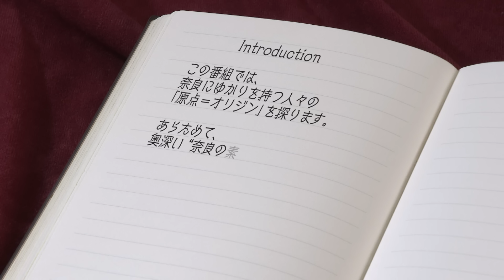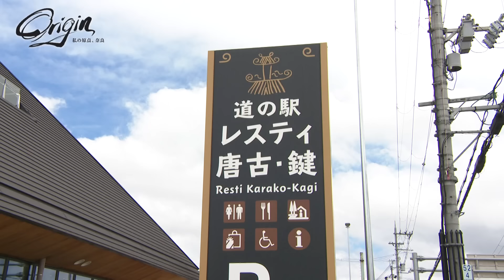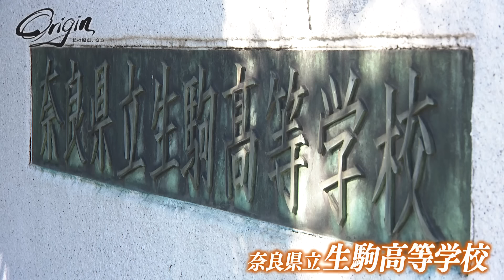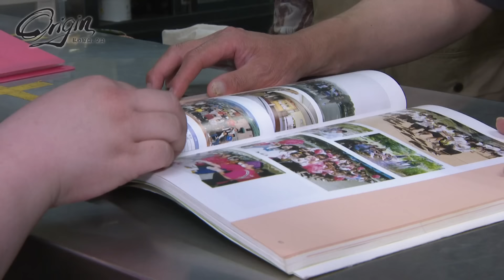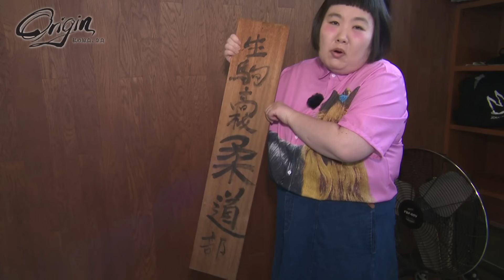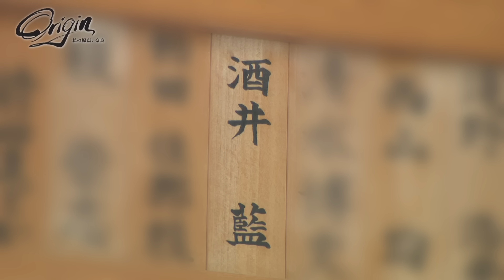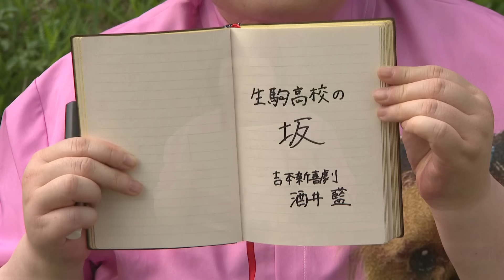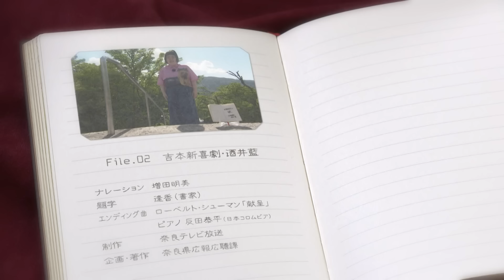『Origin 私の原点、奈良』第2回 酒井藍さん（吉本新喜劇）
『Origin 私の原点、奈良』
【毎月第2,4土曜日】よる9時～放送（第4土曜日は再放送）

芸能文化やスポーツ、地域貢献など各分野で活躍する奈良県ゆかりの人々を通して、活動の「原点＝Origin(オリジン)」となった奈良の地をご紹介します。
あらためて奥深い「奈良の素晴らしさ」に目を向けてみませんか？

第２回目のゲストは、吉本新喜劇の 酒井藍 さん。
酒井さんの原点とは・・・？